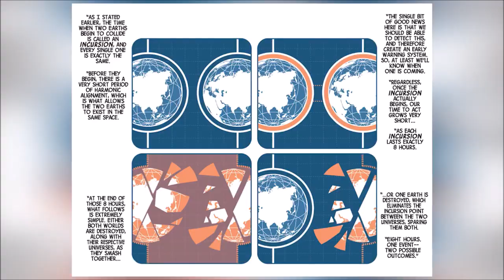IRONMAN RETURN LOKI EPISODE 6 THE MARVELS SECRET WARS BREAKDOWN BlueIceBear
1 Like= Ultramotivaton